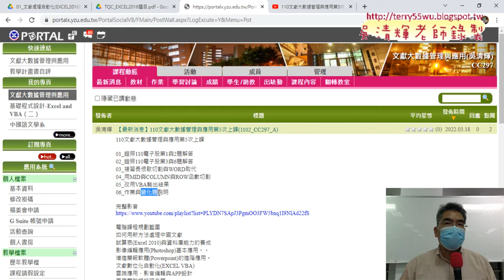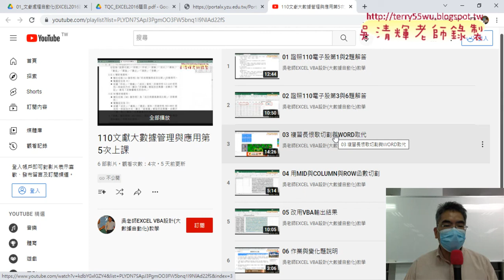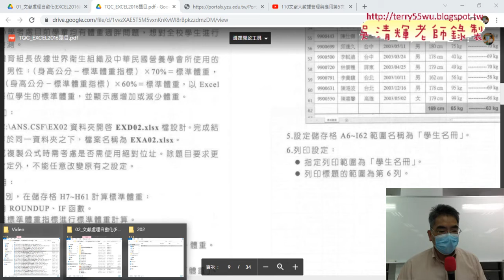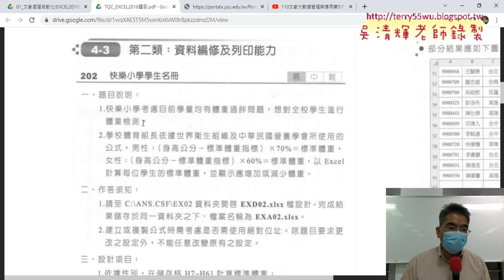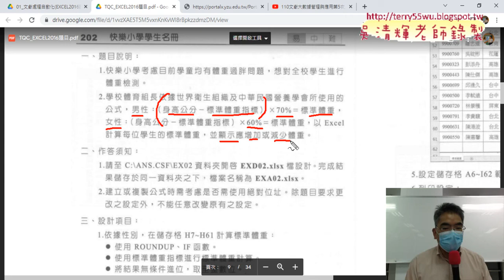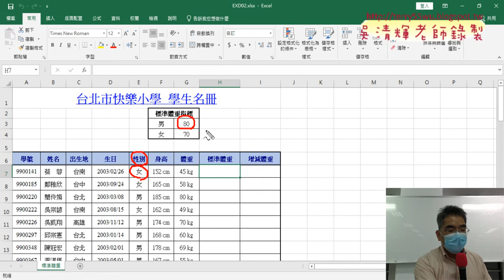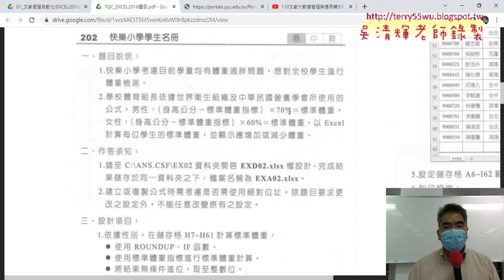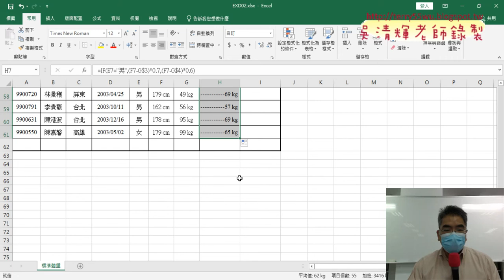01 202快樂小學學生名冊第一題解答